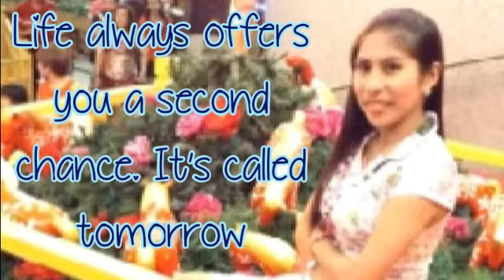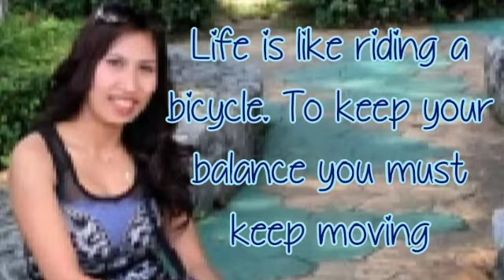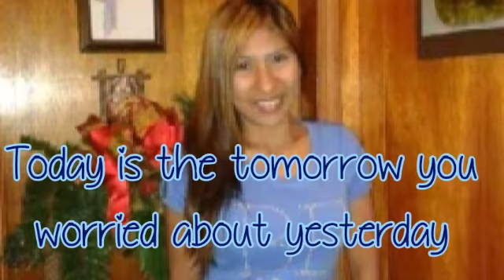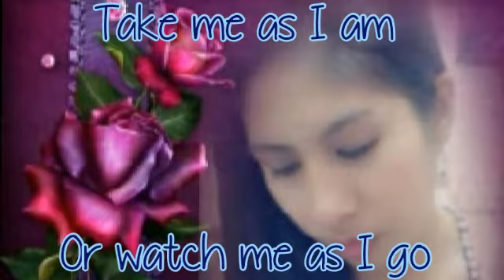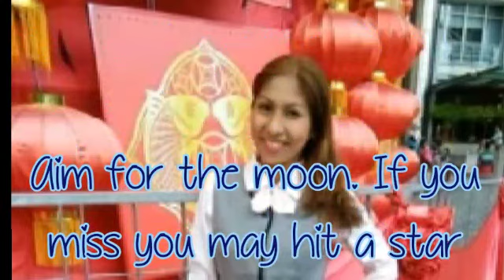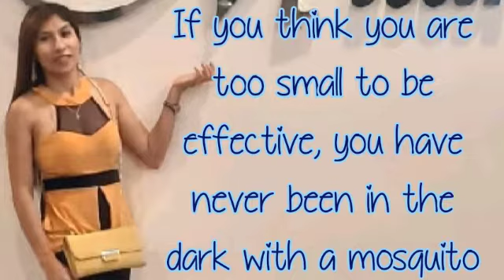Thoughts And Ideas